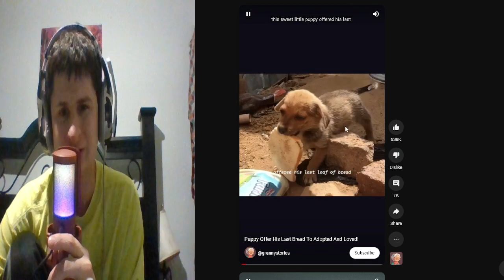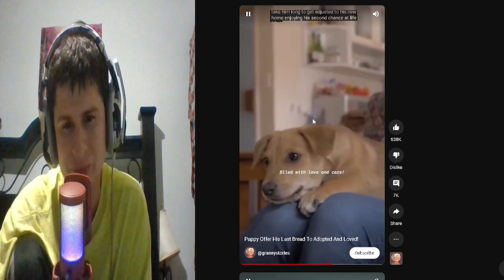fanof reacts to puppy offer his last bread